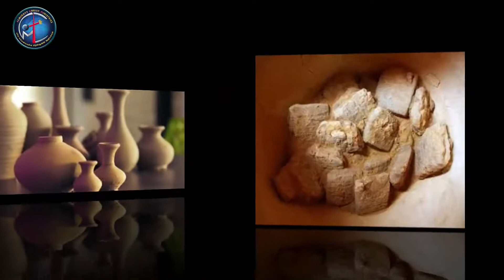Worship with Melody||Kuyavane||Pastor.R.Immanuvel||Almighty Christ Church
பாஸ்டர்: R. இம்மானுவேல்
சர்வ வல்லமையுள்ள கிறிஸ்துவின் சபை
மாத்தூர், வெம்பாக்கம் தாலுக்கா திருவண்ணாமலை Dt. 631 701 தமிழ்நாடு, தென் இந்தியா

Pastor. R. Immanuvel
Almighty Christ Church
opp.Cheyyar Sipcot, Mathur village Vembakkam T.k Tamilnadu